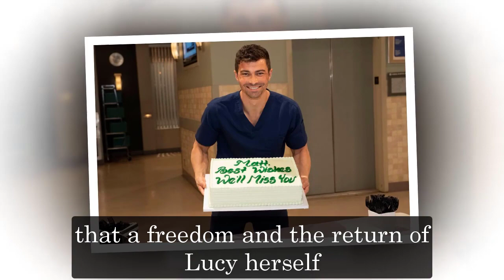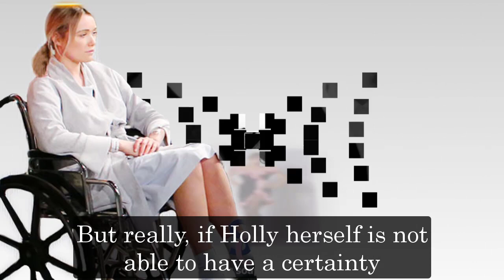General Hospital Shocking Spoilers Holly is Lucy's captor, Victor doesn't know the truth